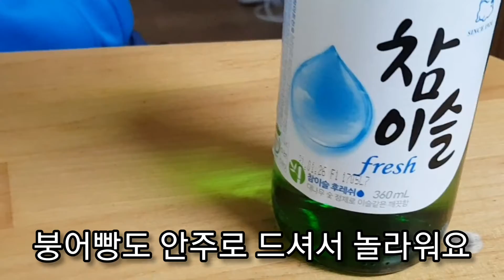가래떡 조청에 찍먹/미니 붕어빵(슈크림&팥) Bar Rice Cake/ A Fish-shaped Bun